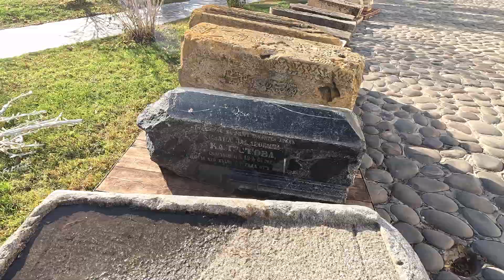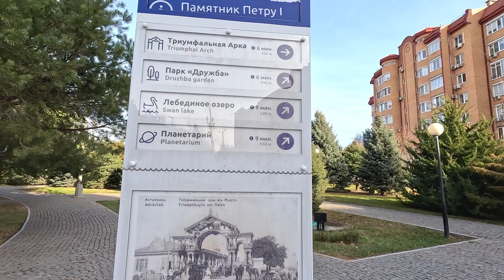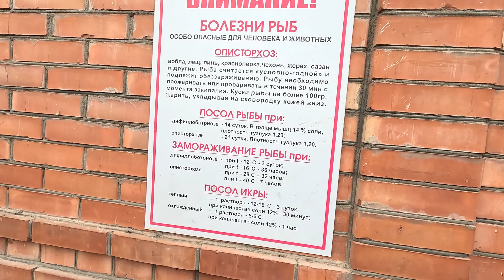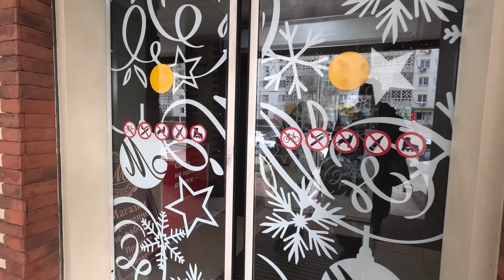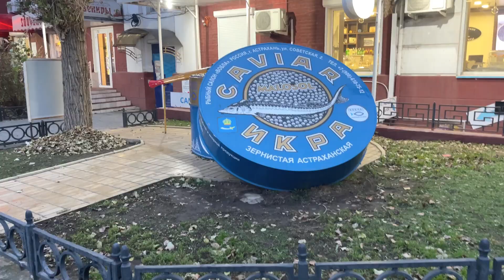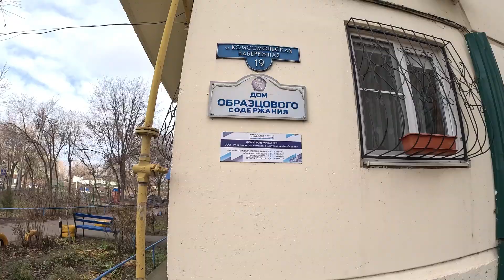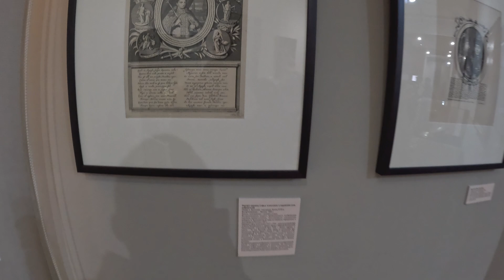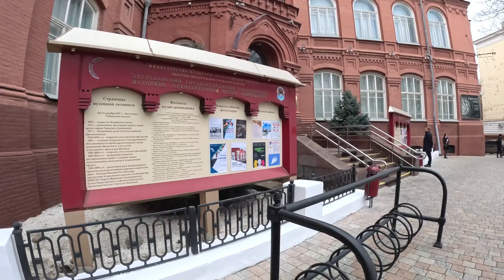Едем в Астрахань - Это не только рыбалка! Гуляем по городу. Сколько стоит рыба.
Темы канала: сочи, адлер, выселки, выселковский район, влог, vlog, ежедневные влоги, а4, семья, семейный влог, школа, переезд, топ, путешествия, путешествие, туризм, птушкин, природа, велопутешествие, орел и решка, россия, приключения, поход, отдых, блог, большой выпуск, антон, велосипед, китай, ямал, экстрим, туристы, горы, арктика, алтай, про путешествия, север, путешествие по россии, плагиат, автодом, приколы, автопутешествие, руслан верин, самостоятельные путешествия, ruslan verin, обзор, горный алтай, чуйский тракт, отпуск, выживание, алтай на машине, республика алтай, алтай отдых, тревел блог, орел и решка неаполь, будни туриста, будни путешественника, интересные места, достопримечательность, переезд на юг, переезд в краснодарский край, переезд на кубань, переезд на море, ейск, жизнь на юге, переезд в ейск, отдых на море, недвижимость на юге, дом у моря, переезд, переезд к морю, жизнь у моря, переезд на азовское море, жизнь с нуля, купили дом на юге, отдых в ейске, переезд в краснодар, стоимость домов на юге, краснодарский край, обзор жилья на юге, обзор домов на юге, жильё на юге, отдых на юге, купили квартиру у моря, переезд на пмж, дома на юге, пмж на море, обзорквартирыейскогорайона, обзоржилья, переезднаюгжизньснуля, переезднаюг, обзорыкупленнойквартиры, ипотека, стоит ли ехать жить на юг, города и переезды краснодар, города и переезды, семейный, краснодарский край переезд, темрюк переезд, где лучше жить темрюк, влог, переезд на юг ближе к морю, семья, города и переезды темрюк где лучше жить, куда переехать на юг, путешествие, приключения, поход, туризм, отдых, самостоятельные путешествия, канал о путешествиях, канал про путешествия, дикарями, дикарем, иркутск, иркутская область, байкал, озеро байкал, сибирь, Беляев life, дика, автопутешествие, van life